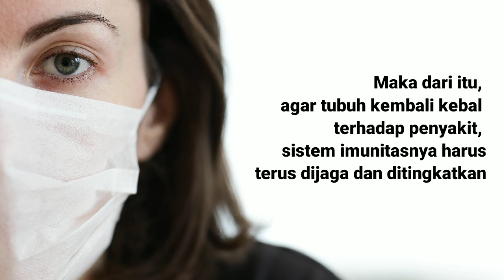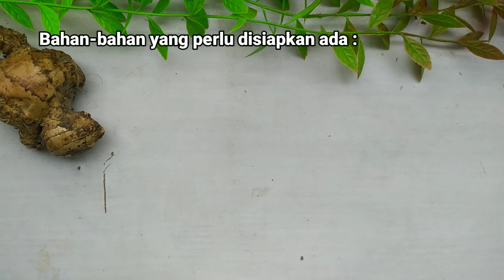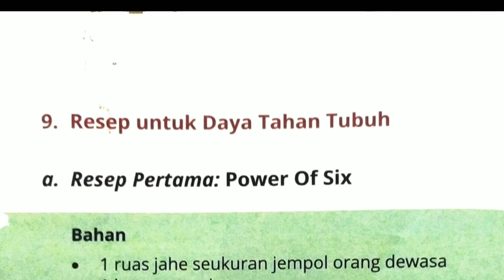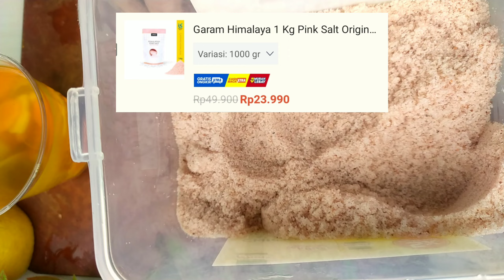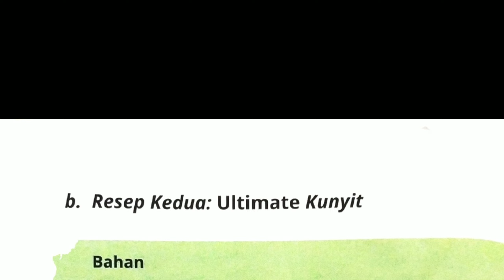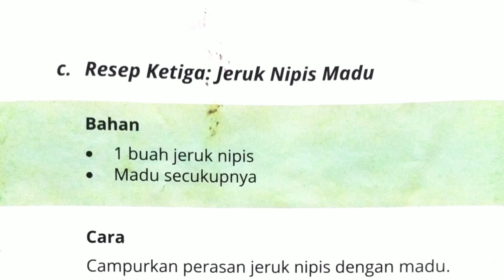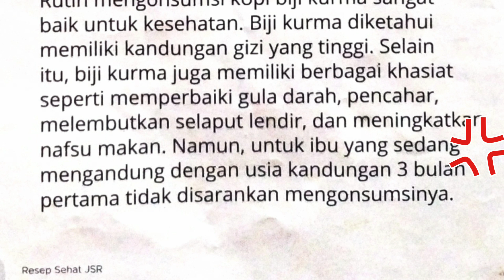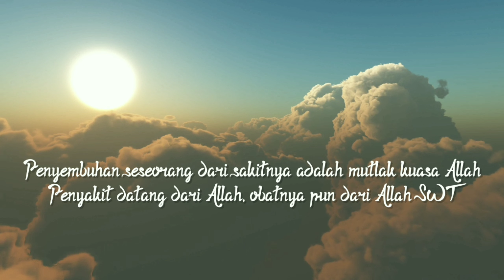Cara Memelihara Daya Tahan Tubuh Dengan Cara Mudah dr Zaidul Akbar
Ada banyak cara memelihara daya tahan tubuh. Divideo ini cara alami nya. Lengkap. Simak ya
sampai habis

Sekian dulu dari saya, mohon maaf apabila terdapat kesalahan.
Saksikan video-video kesehatan lainnya di channel ini.
SEMOGA BERMANFAAT
Semoga yang sedang sakit diangkat penyakitnya dan yang sehat
tetap terjaga kesehatannya agar bisa lebih taat kepada Allah SWT
dan melakukan banyak hal-hal positif.

اللَّهُمَّ رَبَّ النَّاسِ أَذْهِبِ الْبَأْسَ اشْفِ أَنْتَ الشَّافِي لَا شَافِيَ إلَّا أَنْتَ شِفَاءً لَا يُغَادِرُ سَقْمًا
Allāhumma rabban nāsi, adzhibil ba'sa. Isyfi. Antas syāfi. Lā syāfiya illā anta syifā'an lā yughādiru saqaman.
Artinya: Tuhanku, Tuhan manusia, hilangkanlah penyakit. Berikanlah kesembuhan karena Kau adalah penyembuh. Tiada yang dapat menyembuhkan penyakit kecuali Kau dengan kesembuhan yang tidak menyisakan rasa nyeri.